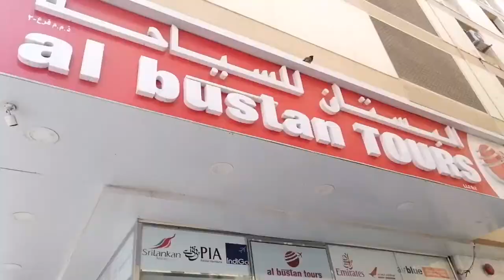Grooming white shepherd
With master anton
Pa extend nang visa ni misis
Kain sa filipino restaurant

Song: SKIRK - One more Night